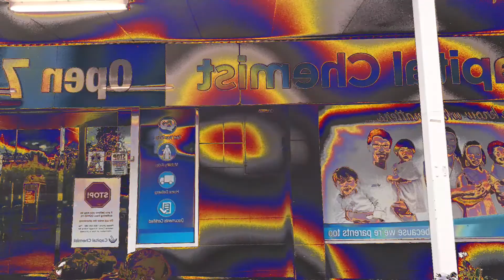Work 4 Capital Legal Rights Chemist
umtil Luke Banton is flown to the US for legal contest right's; garbage bags dumped at capital chemist store fronts. it's only fair, cunts..